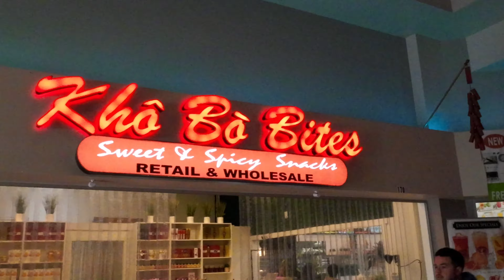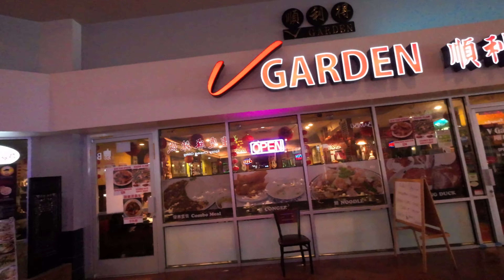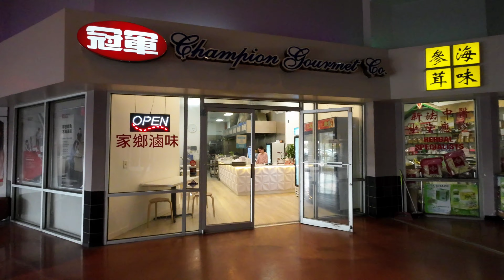4k Walking Tour inside Great Wall Shopping Mall & Asian 99 Ranch Market in Kent Washington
Great Wall Shopping Mall is anchored by the largest Asian grocer in the United States, 99 Ranch Market. The Shopping Mall has proudly provided various products and services not only to the entire Asian community in the greater Puget Sound Area but the general public at large since May 1999 for the Pacific Northwest. Therefore, it is an established, well-known indoor Asian Lifestyle Mall.

To provide better opportunities to our tenants and prospective new businesses, Great Wall Shopping Mall always keeps priorities on management and marketing. Great Wall Shopping Mall is located in Kent Washington.